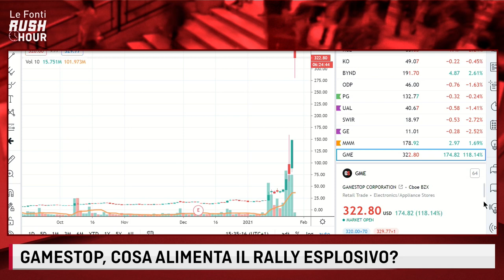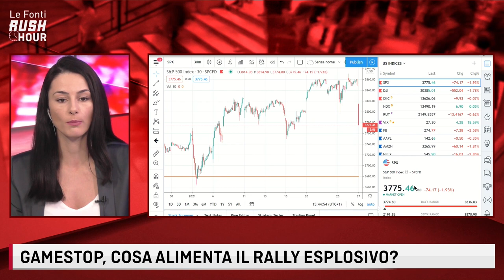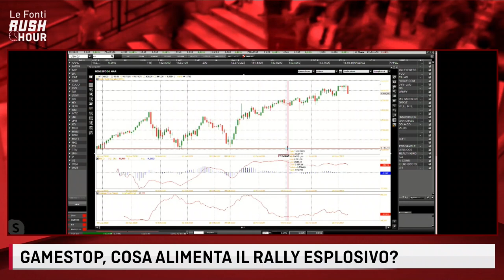LE FONTI RUSH HOUR - GAMESTOP, COSA ALIMENTA IL RALLY ESPLOSIVO? con G. Gennaccari 27 Gennaio 2021